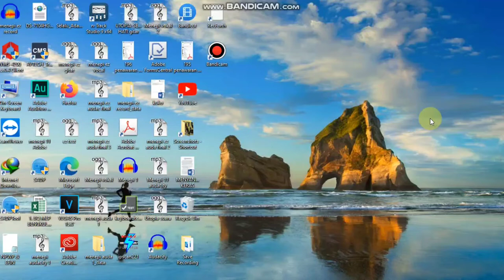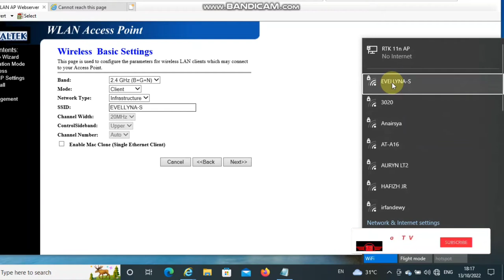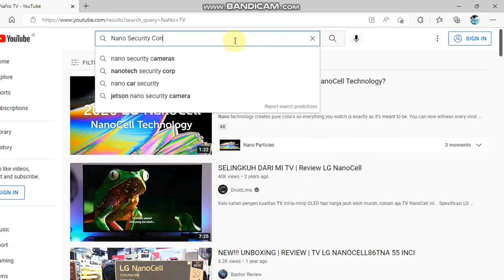how to setup client mode access point/wifi router.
Setup client mode radio access point, on ARGtek wifi router.

cara atasi internet lemot.
gak pakai lama..!!